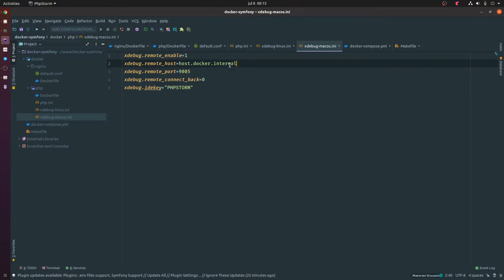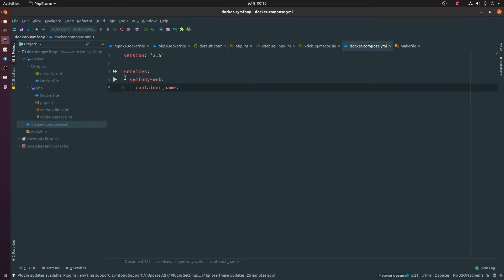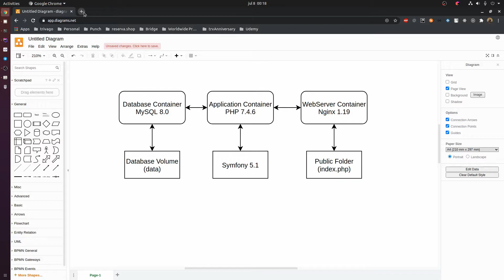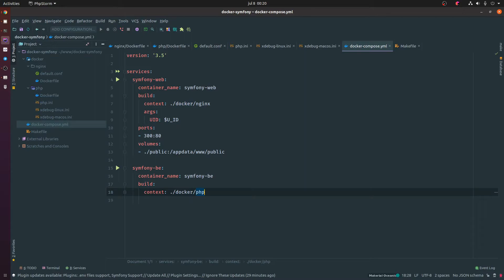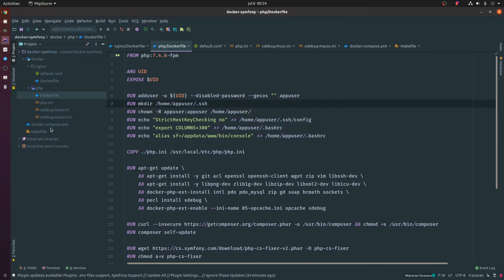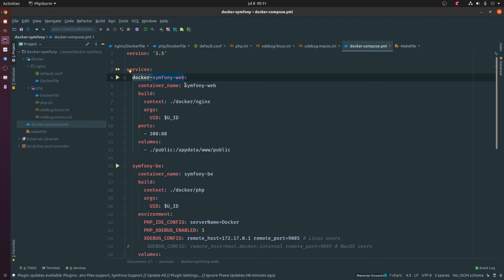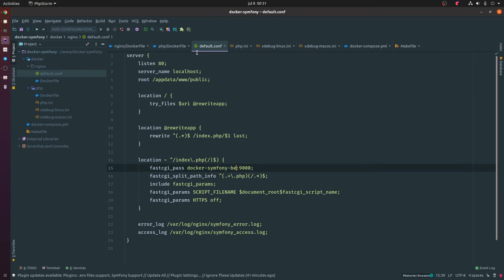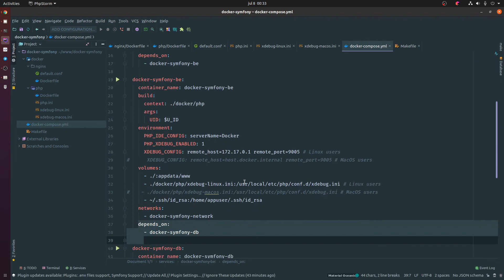Symfony en contendor de Docker | 04 - Configurar servicios y volúmenes con docker-compose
En este vídeo veremos cómo configurar todos nuestros servicios en un fichero docker-compose.yml